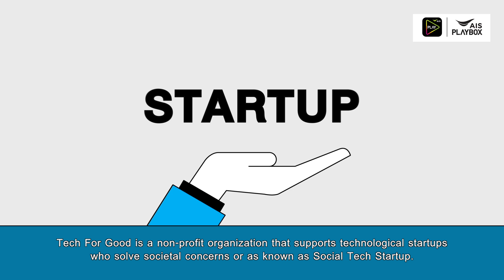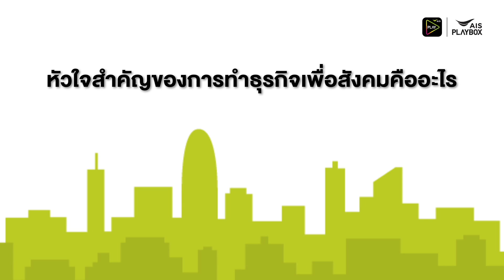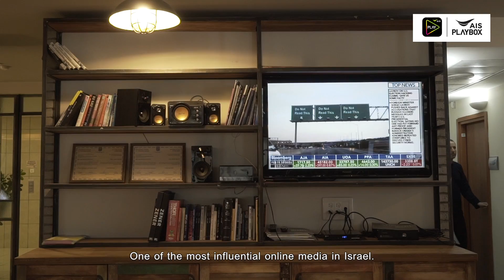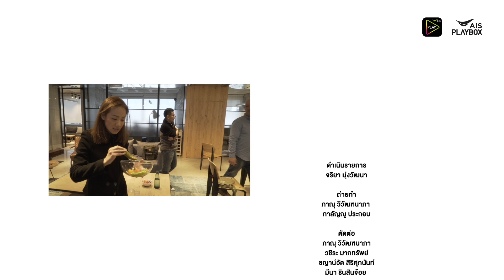AIS Startup The Series Ep.8 Tech For Good : Do Good No Matter What It Takes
ทุกวันนี้การแก้ปัญหาสังคมทำได้หลากหลายวิธี และการใช้เทคโนโลยีก็เป็นวิธีหนึ่งที่กำลังได้รับความสนใจมากขึ้นเรื่อยๆ เพราะสามารถสร้างความเปลี่ยนแปลงได้อย่างเป็นรูปธรรมและส่งผลต่อชีวิตและความเป็นอยู่ของผู้คนจำนวนมาก ในตอนนี้ จะพาไปพบกับ Tech For Good องค์กรไม่แสวงหาผลกำไร ที่สนับสนุนสตาร์ทอัพที่ใช้เทคโนโลยีเพื่อช่วยแก้ปัญหาสังคม หรือ social tech startup ตัวอย่างเช่น การลงทุนใน Go Vivo บริษัทที่คิดค้นเทคโนโลยีแบบอุปกรณ์สวมใส่ติดตัว (Wearable Technology) เพื่อช่วยแก้ปัญหาโรคอ้วนในเด็กอย่างได้ผลจริง!

ติดตามเรื่องราวของ Tech For Good ได้ใน AIS Startup The Series  EP 8 Tech For Good : Do Good No Matter What It Takes